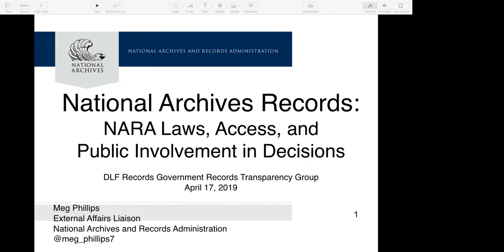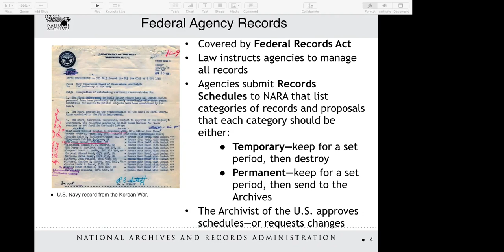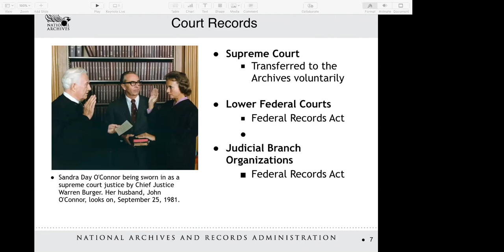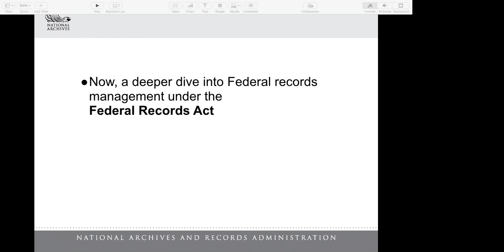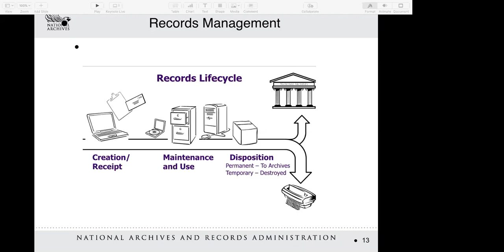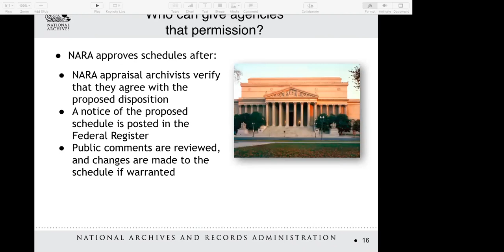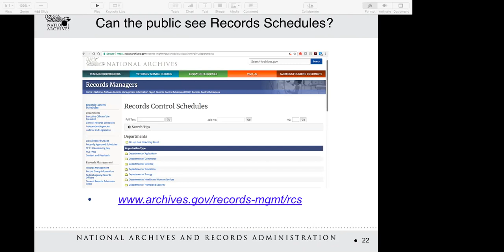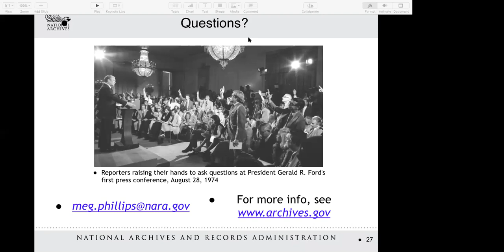April 17 Webinar: Meg Phillips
The DLF Government Records Transparency and Accountability interest group hosted a webinar by Meg Phillips, External Affairs Liaison at NARA, on April 17, 2019.

to learn more about the DLF Government Records Transparency and Accountability group.